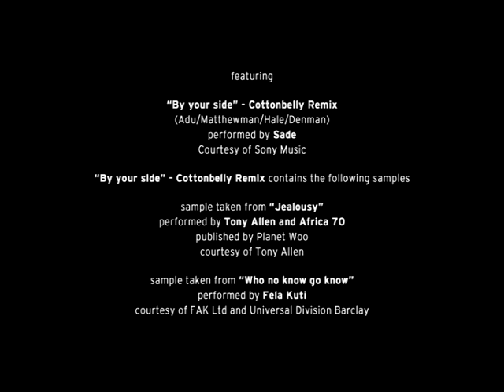Sade Band, Lovers Live (By Your Side - Cottonbelly Mix)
Sade band before concert on Lovers Live tour in 2001.

2002 Sony Music Entertainment (UK) Ltd Epic